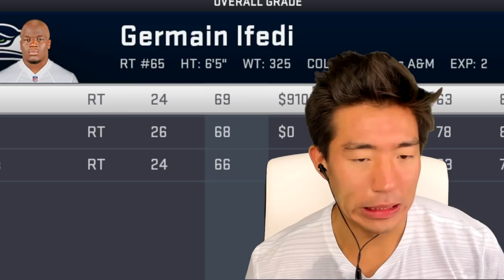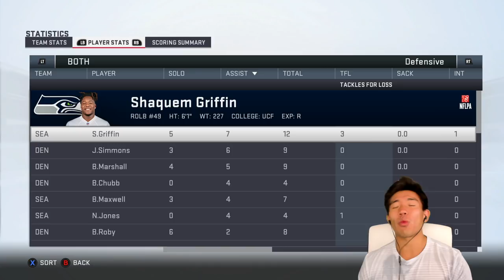SHAQUEM GRIFFIN TAKES NFL BY STORM! CRAZY INTERCEPTION! Madden 19 Player Career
We start our first episode of our Shaquem Griffin Player Career!